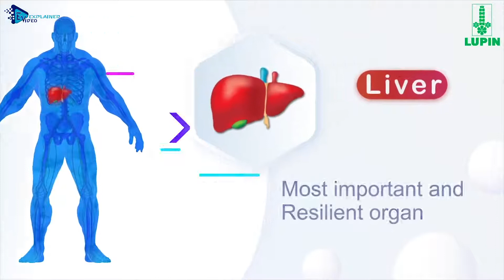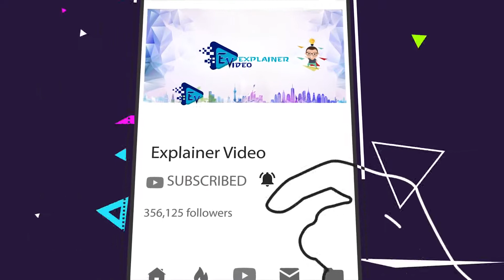Lupin Explainer Video | Medical Promo Video | ExplainerVideo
We are professionals. We can help you create videos.

                 Contact now!
        For Any Type of Video.